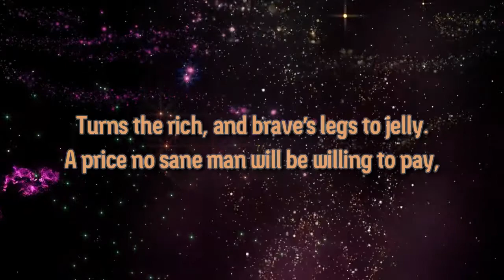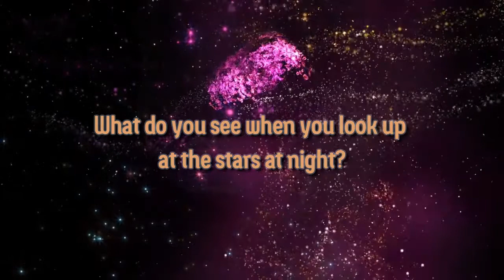Stars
A Poem from the Alpha House Cinematic Universe.